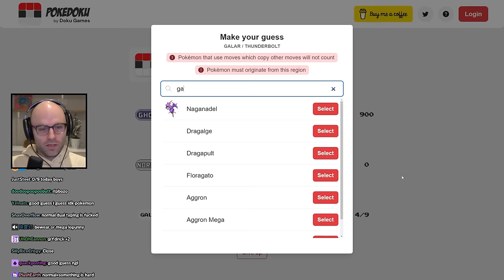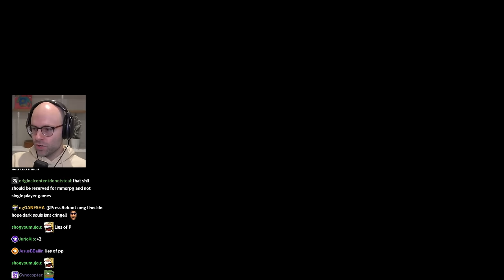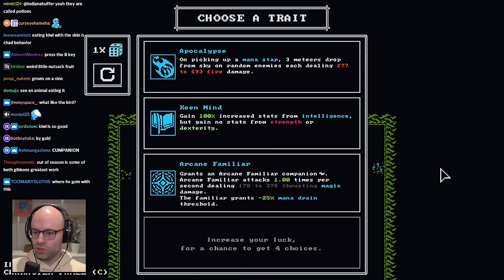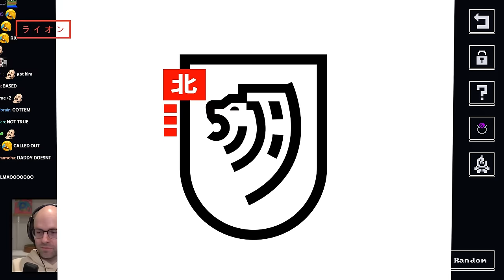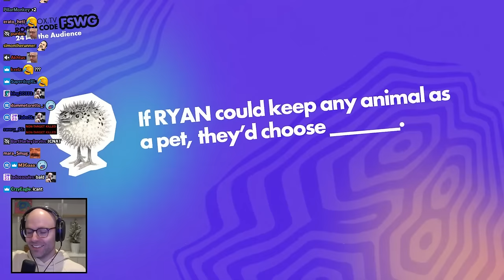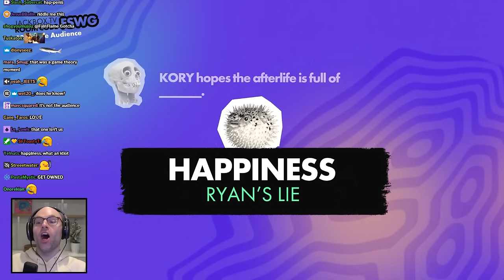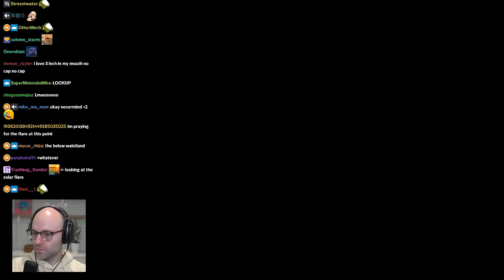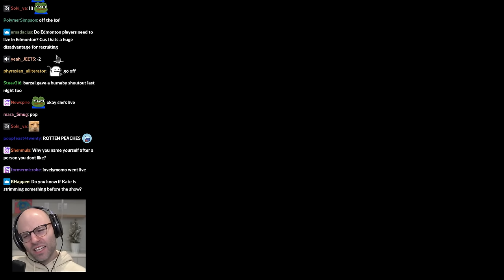wait... they love me - Bits and Banter [01/12/2024]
*brian jordan alvarez voice* and a delicious dinner

00:00:00 winter finally hit Vancouver
00:01:52 NL processes coffee faster than average
00:05:11 the internet is weird
00:07:03 we are no longer at risk of a recession
00:08:24 Josh
00:09:30 Bandle
00:12:31 Pokedoku
00:17:07 Costcodle
00:19:35 Box Office Game
00:21:07 Gamedle
00:24:48 Rotten Tomatoes
00:26:05 NL is the Coke Zero Harbringer
00:31:27 the absolute state of movie reviews
00:33:00 kiwis must've freaked people out
00:34:12 Luna knows
00:37:06 NL will be training on the Peloton for Cine2Nerdle
00:38:40 how to survive Edward 40 Hands
00:42:24 nah i'd win
00:44:34 NL's Draft Kings strat
00:46:18 NL has to explain something hard to Luna
00:47:03 NL is consistent
00:49:59 NL respects the Animal Kingdom
00:54:58 delicious dinner
01:02:33 chiblee is getting a paycut
01:07:40 do dogs have belly buttons?
01:09:00 post-apocalyptic live streaming
01:11:41 Survive the Internet
01:16:30 the daycare lady is sick